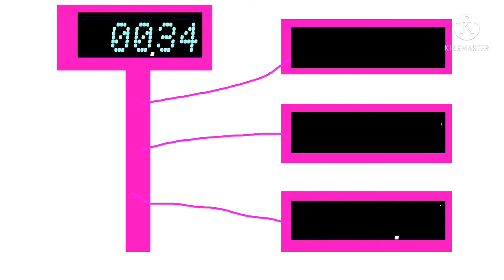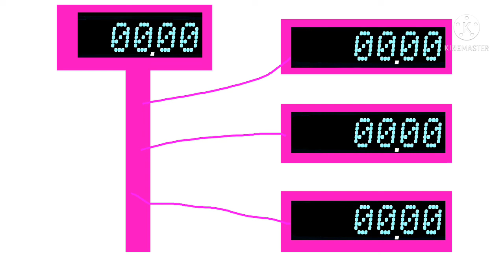10 Minutes Countdown Random Reloaded Season 1 Episode 5 Blazing Speed of Room